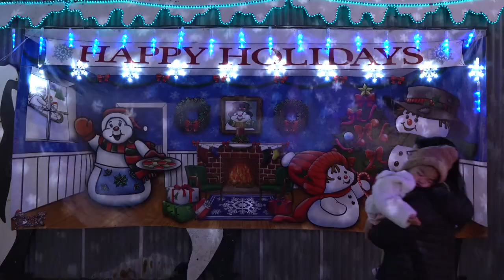Experience An Epic And Unique Light Show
a Family made light show